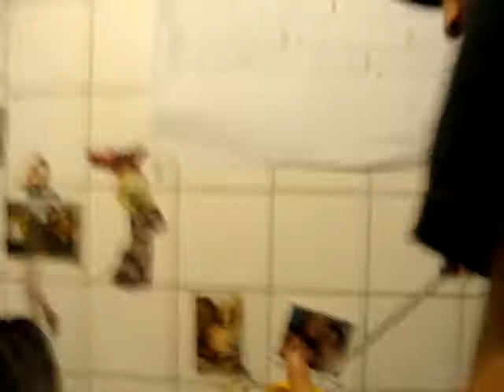Feijoada alemã em Kreuzberg 36 @ by Bel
Feijoada feita por um alemão e um francês em plena Kreuzberg 36: deu pau, claro! huahauhauhauhua